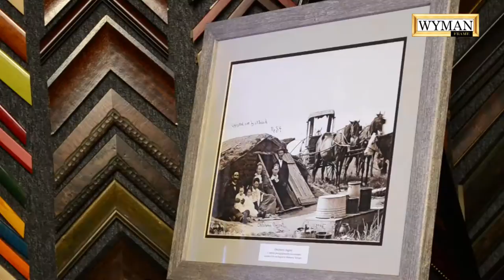Dugout house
Chad Williams, Director Research Division at the Oklahoma Historical Society, talks about the history of an image showing a family with their dugout home framed at Wyman Frame - a division of Dale Rogers Training Center.